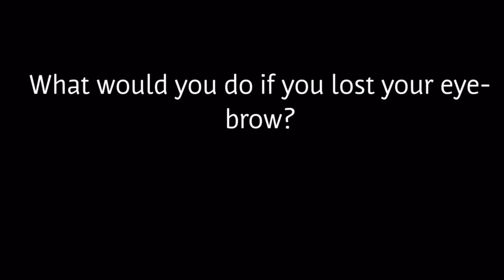BV Short: The lost eyebrow!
Kevin got a new mask and gave it to Kermit but wait wheres junior!